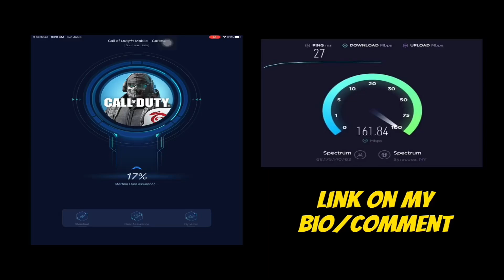This Is Why HANZU Uses This Rare DLQ 33 In Codm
Fb Page Road to 40k.